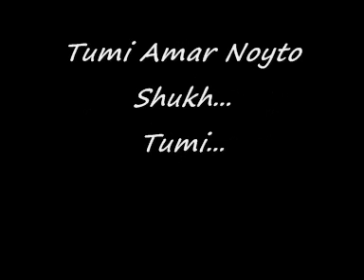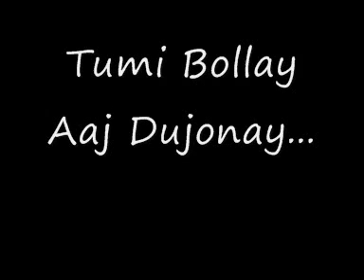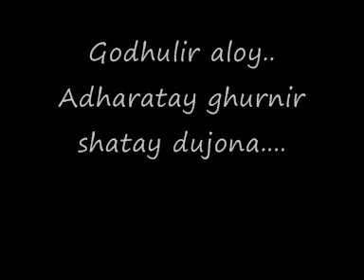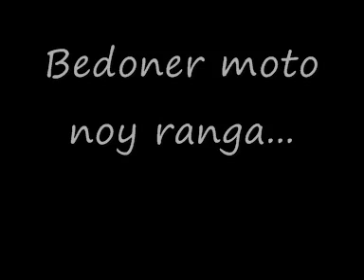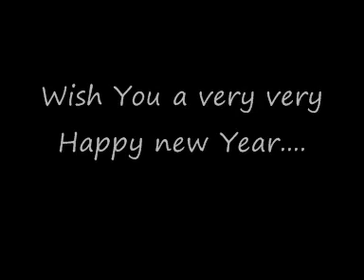Bedona....(Shunno Band) Cover By Babu